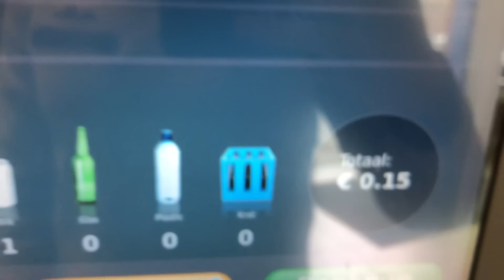SZYBKI DZIEŃ PO PRACY NA EMIGRACJI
16 MAJ  2023